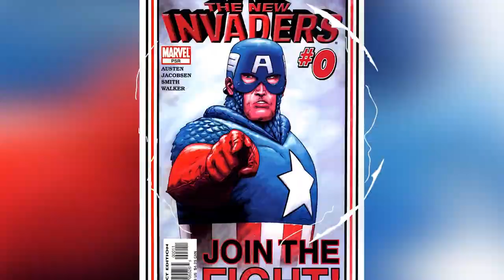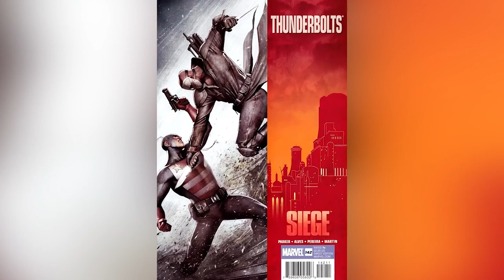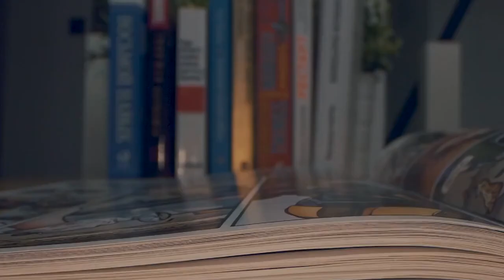Worst Things US Agent Has Done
John Walker aka US agent, is making his debut in the falcon and the winter soldier. We know he'll be played by the ever so handsome Wyatt Russel, and while we've only seen glimpses of him in trailers, but fans cannot wait to see what goes down in falcon and the winter soldier. His comic book origins are pretty wild, so this new Disney plus original is sure to be a hit as well. Today on Top 10 Nerd Elite, these are the Worst Things US Agent Has Done.